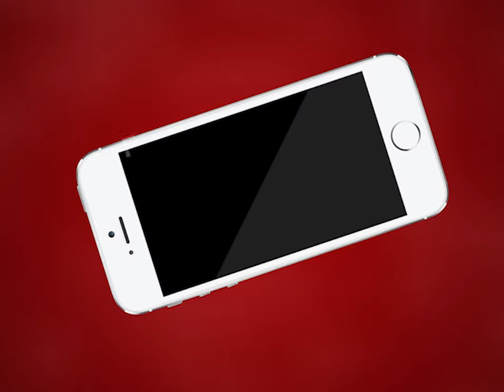Kishangarh NEWS |बसन्त पंचमी की पूर्व संध्या पर गुंदलाव झील में किया दीपदान | MTTV INDIA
किशनगढ के स्थापना दिवस बसन्त पंचमी की पूर्व संध्या पर गुंदलाव झील में किया दीपदान
 किशनगढ को 409 वर्ष पूर्ण होने पर माँ भारती रक्षा मंच ने किया कृष्ण घाट पर दीपदान
कार्यक्रम में काचरिया पीठ के देवाचार्य जयकृष्ण के सानिघ्य में हुआ आयोजित
अजमेर सांसद भागीरथ चौधरी सहित शहर के गणमान्य लोग मौजूद रहे